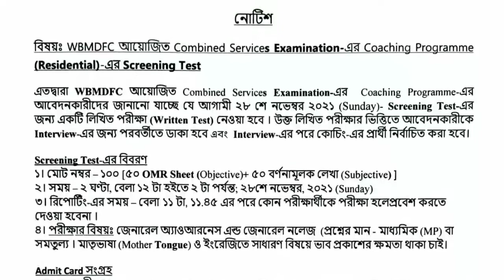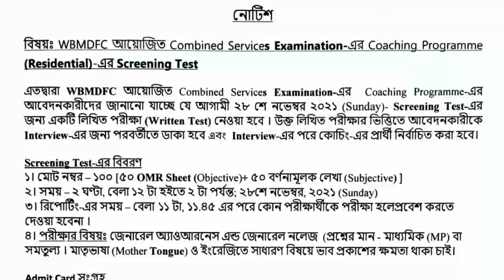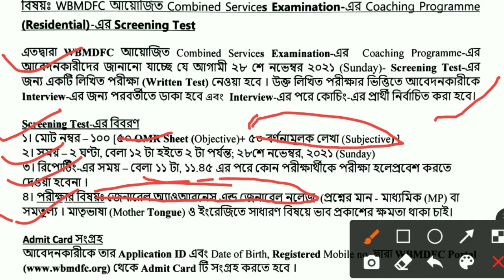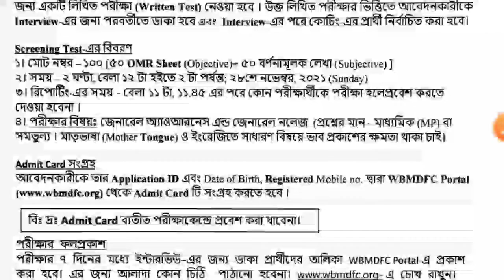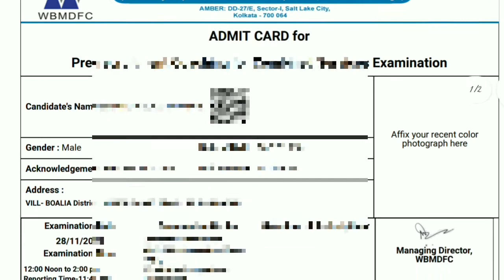WBMDFC আয়োজিত Combined Service Examination এর Residential Coaching Programme Admit Download 2021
West bengal minority finance and corporation has issued the admit card for their examination which will ne held on 28 October 2021. All the aspirants are requested to download the admit card before the expected examination day

Wbmdfc has issued the combined service examination admit card 2021